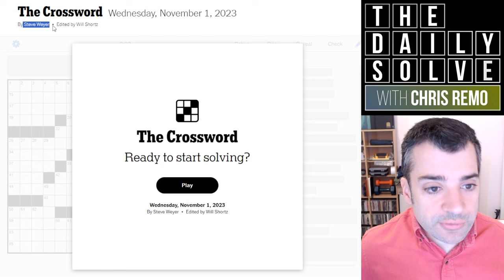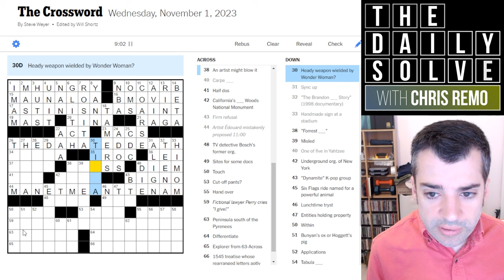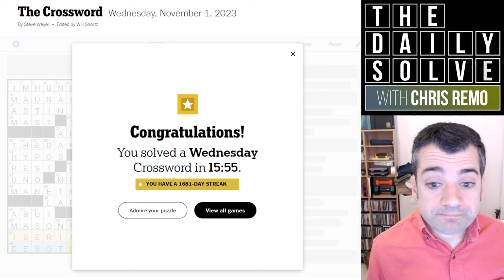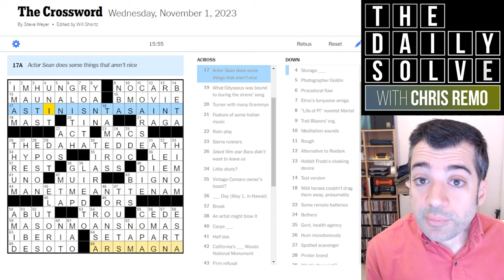Wednesday: A Slightly Sped-up Solve - 1 November 2023 New York Times Crossword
With a tight schedule this morning, I had to slightly rush through the solve—not to the same degree as yesterday's fortunately! Join me for a fun debut Wednesday crossword.

This is the New York Times crossword puzzle for Wednesday, 1 November 2023: